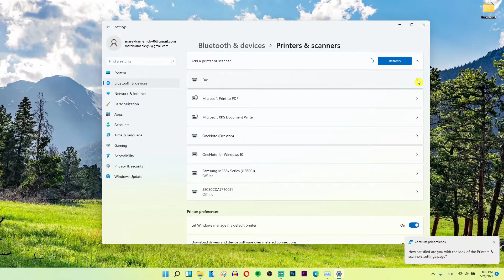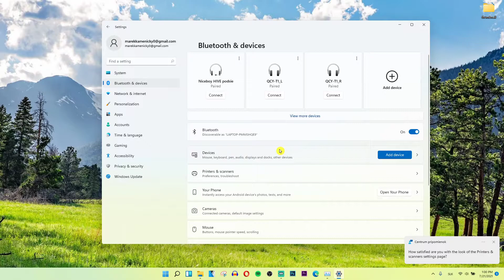How To Add and Remove Printers In Windows 11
In this video you will find out How To Add and Remove Printers In Windows 11

GET AMAZING FREE Tools For Your Youtube Channel To Get More Views:
Tubebuddy (For GROWTH on Youtube):